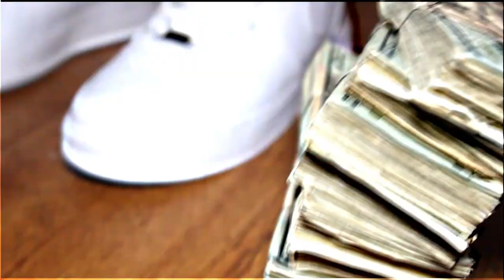ChopFromDa6lock - Press Delete (Visual)